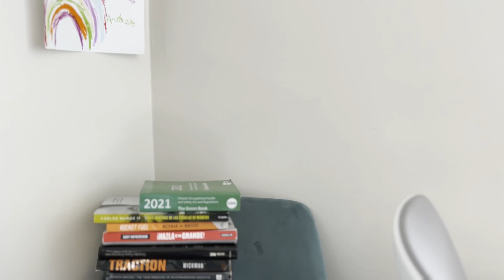Entrevista Profesional en Sudbuy 1era Parte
El video completo de la entrevista me salio muy largo por eso lo dividi en dos partes, como le digo en este video, encontrar el trabajo soñado es un proceso largo y de dedicacion, toca intentarlo muchas veces y aprender de los errores.

Mi trabajo de fines de semana es con little kickers, me pagan 16 dolares la hora y son solo 6 al fin de semana.

Esta es la pagina, y hay varias sesiones desde los 2 años hasta los 6 años.

Los dueños de la franquicia es una familia que vienen de inglaterra, Steve y Rita son muy buena gente y me parece que lo hacen super bien.

Si tienen preguntas que quieran que les repondan de como consegui la entrevista y demas, dejenlas en los comentarios para reponderlas en el siguiente de video de la proxima semana.

Se vale soñar.